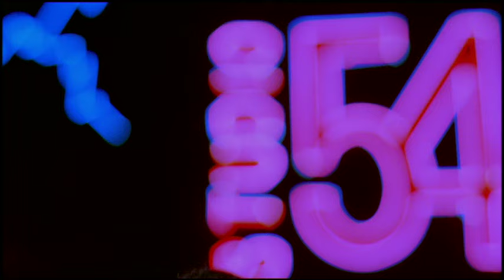SINATRA de Francesc Betriu en 8madrid TV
Antonio Castro 'Sinatra' actúa en Barcelona como imitador de Frank Sinatra. Su mujer le abandona y 'Sinatra', hundido, vaga como un extraño en la noche y va a parar a una pensión del Barrio Chino. Pasa el tiempo y, al no poder pagar el alquiler, el dueño le ofrece trabajo como portero nocturno. Una noche, Antonio ve en una revista el anuncio de un club de amistad por correspondencia y decide hacerse miembro. A partir de aquí, empieza a recibir cartas y a tener relación con desconocidos que, igual que él, se sienten solos y perdidos en la gran ciudad.